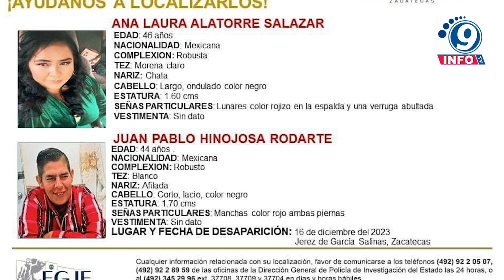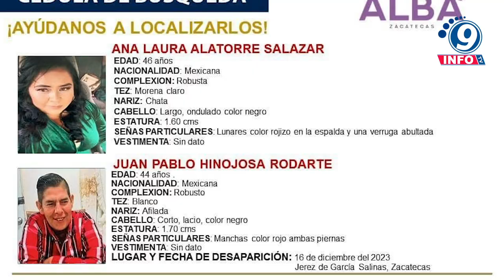La última geolocalización de ecuatorianos desaparecidos en Zacatecas se encuentra en Durango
Después de la cedula de búsqueda emitida por la Fiscalía General de Justicia del Estado (FGJEZ) de Zacatecas en donde según ocho personas originarias de Ecuador se encontraban desaparecidas en Fresnillo, el pasado 10 de diciembre. De esta forma se trataba de dos hermanos, dos mujeres de 22 años, y cuatro niñas. Así como los ciudadanos son Jairo Lucio y Marlon David Jempekat Chamik; Erika Graciela Unkuch Kunamp de 22 años, madre de las niñas Yerika Yeraldi y Erika Isabella Jempekat Unkuch, de cuatro y cinco años respectivamente. Además de Mariana Marcel Puencher Ujukam de 22 años, mamá de Maite Elizabeth y Ema Liseth Jempekat Puencher, quienes tienen dos y cuatro años. Asimismo, Rodrigo Reyes Mugüerza, Secretario General de Gobierno de Zacatecas en un comunicado señaló que, de acuerdo a las investigaciones, fue informado que uno de los teléfonos de los desaparecidos fue ubicado el estado de Durango.